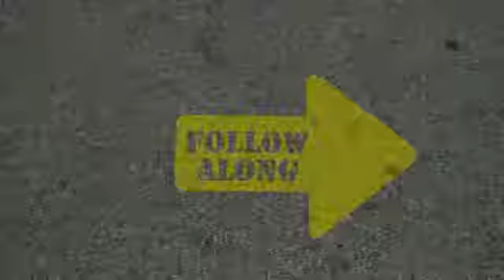06 04 17 Follow Along Abraham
This is an amazing series of sermons called "Follow Along" The Faith that these men and women in the bible had and portrayed was phenomenal. Very inspiring and convicting at the same time.